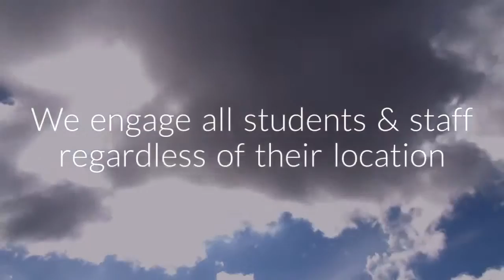The Campus Bookstore Caulfield